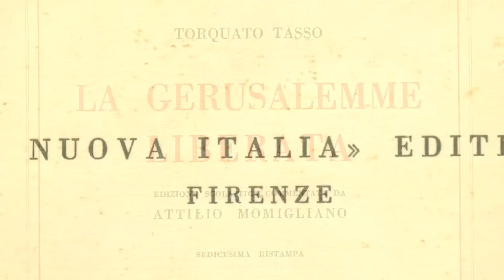An Introduction to Haydn's Armida - Pinchgut Opera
Rachelle Durkin, back in Sydney after acclaimed performances at the Met in New York, brings the beauty and brilliance of her glorious coloratura to the role of Armida; Swedish tenor Leif Aruhn-Solén as Rinaldo offers a compelling portrait of the flawed hero. Directed by US rising star Crystal Manich, with the Orchestra of the Antipodes performing on Classical instruments under the baton of the indomitable Antony Walker, this performance will be a feast for the senses.

City Recital Hall, 2-12 Angel Place, Sydney